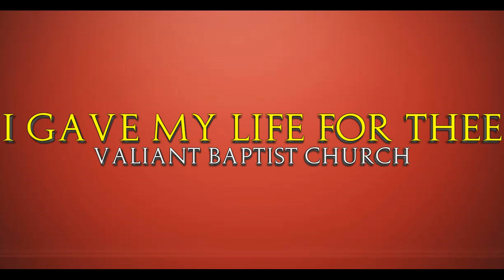Baptist Hymn - "I Gave My Life For Thee" | Songs of the Faith